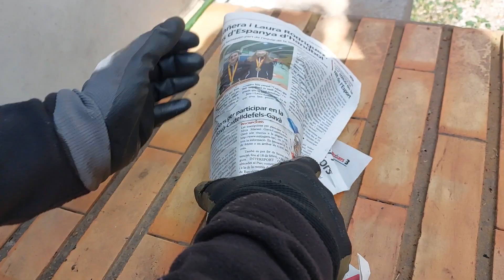Salsa para Calçots/ Salsa romesco muy fácil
Aquí en este video os enseño cómo preparar una salsa de calçots casera, para hacer una buena calçotada,espero que os guste este video.

Ingredientes para la salsa de calçots:

SALSA CALÇOTS
5 Tomates
1 Cabeza de ajo
2 Ñoras
2 Tostadas
50 gr de almendras
50 gr de avellanas
4 cucharadas de vinagre
1 cucharada de pimentón dulce
1 vaso de aceite
Sal